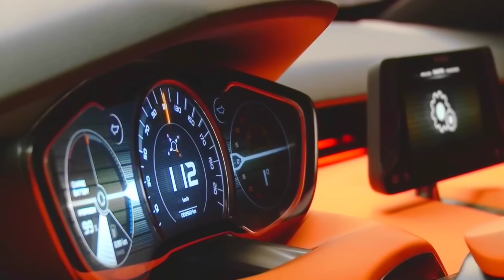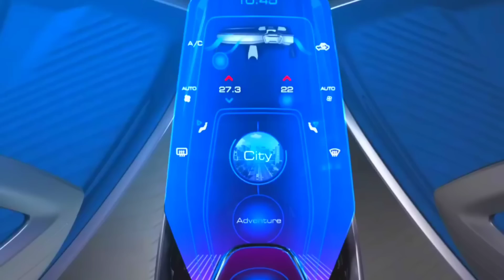कल होगी New Car Launch 🔥 ₹2.90 Lakh || 2024 SUZUKI ALTO SUV Launching New Car Tomorrow.👌👌👌